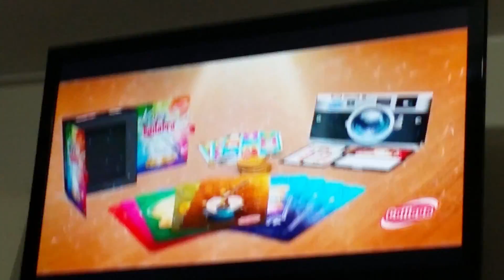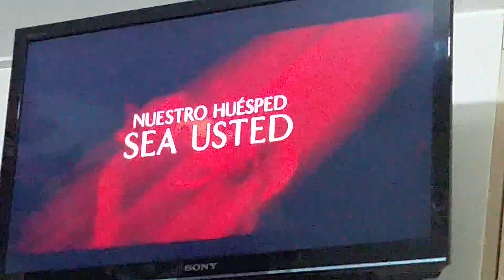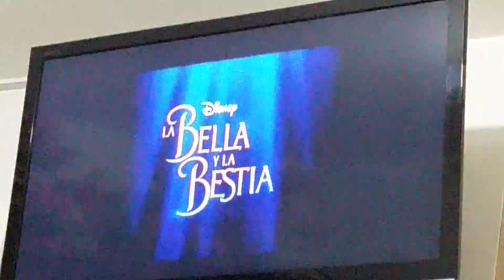Tanda comercial disney channel latinoamerica 25/02/17